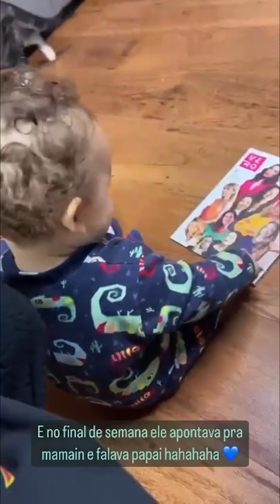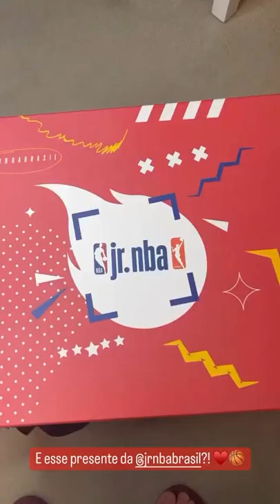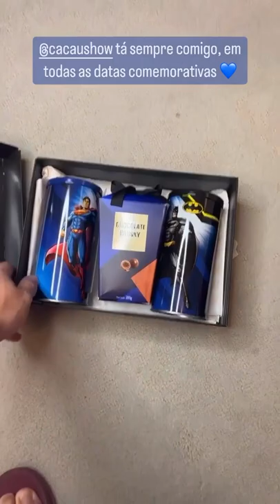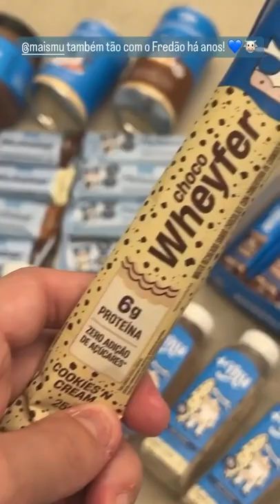CRIS COM O PAPAI, GRAVAÇÃO DO FRED +10 E MUITO MAIS...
Canal não oficial, é apenas uma forma de compartilhar a vida do Fred e deixar registrado como vídeo antes que desapareça da rede social.